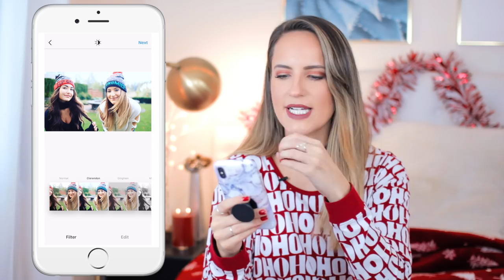BEST INSTAGRAM FILTERS FOR CHRISTMAS PHOTOS REVEALED!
WORLD'S BEST FILTERS to use on Holiday Photos for Instagram!
TOP VSCO & Instagram FILTERS!! Achieve the perfect holiday Instagram theme!!

Today, I'm showing you guys the BEST filters to use in each of these categories of holiday photos:

-Photos with RED primarily
-Photos with GREEN primarily
-Outdoor or "non-holiday" photos
-Indoor / Holiday Party photos

→ FILTERS
PHOTOS WITH GREEN IN THEM
IG Filter: Clarendon, Lo-Fi
VSCO: A5, C6, HB2

PHOTOS WITH RED IN THEM
IG Filter: Perpetua
VSCO - C4

OUTDOOR NON-WINTER PHOTOS
IG Filter: Lark +brightness
IG Filter: Crema +brightness
VSCO: C2
VSCO: HB2 +exposure, +saturation, +sharpen

INDOOR HOLIDAY PARTY PHOTOS (or night time photos)
-Find area with best lighting
-Use flash!
IG Filter: Clarendon
VSCO: HB1, HB2

→ LET'S BE FRIENDS because I looove guys! ←

→ TRAVEL LINKS! ←